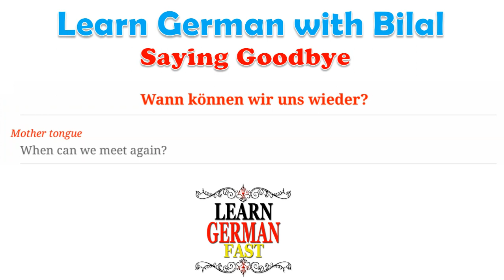Learn German with Bilal:- Saying Goodbye